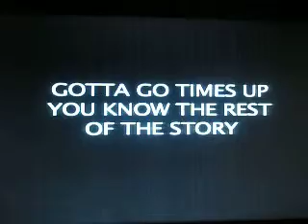Deputies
Portland TV's Noah Larsen discusses mounties and deputies.